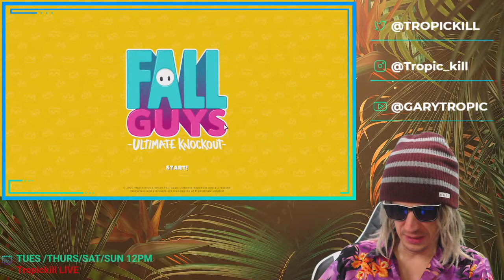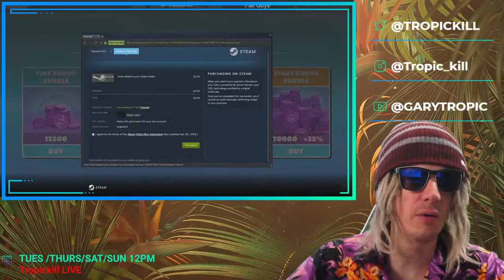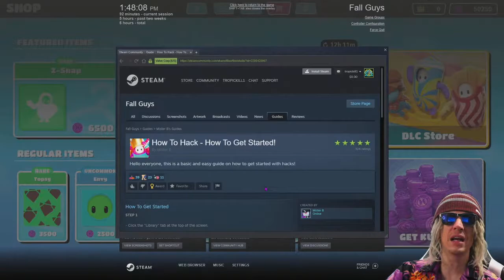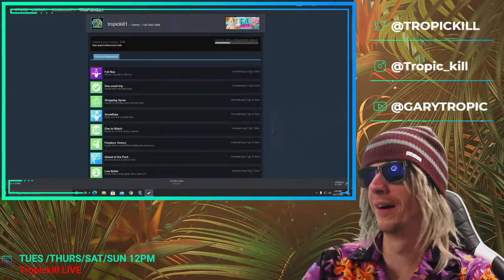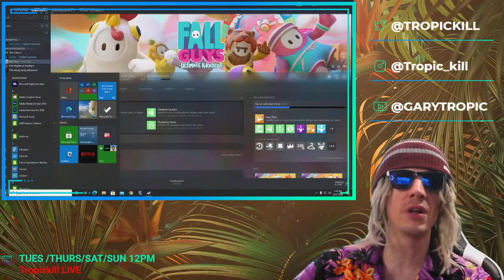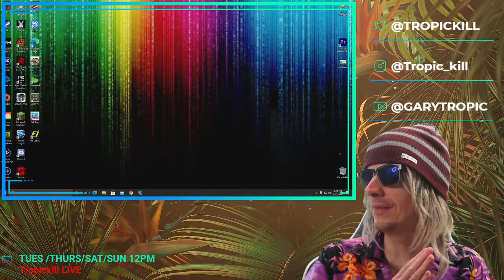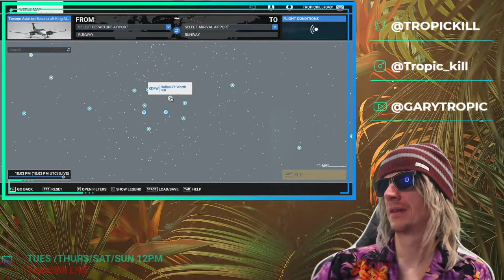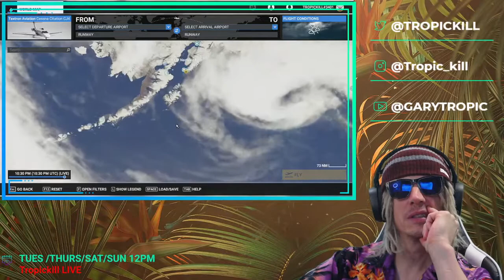EXSTREAM FLY HERE!!